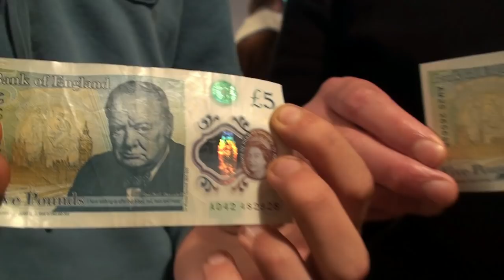Winston Churchill - hero or monster?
British propaganda has created the myth that Churchill was the foremost fighter against fascism.

The truth, however, is that he was a racist, rabidly anti-communist, reactionary who hated British workers as much as colonial slaves, and was not shy about expressing his considerable sympathies for fascism. His main concern was the defence of the British empire.

While Home Secretary in 1911, Churchill sent 3,500 British Army soldiers and a Naval Gunboat (HMS Antrim), into Liverpool, to help the police beat working class demonstrators off the streets. They had been supporting a strike of the general transport workers, who were demanding better pay and conditions and union recognition. 250 were hospitalised, and 5 were shot down in cold blood, of whom 2 were murdered.

As strikes spread across the country in protest, Churchill mobilised the full weight of the Army against the British people, sending 50,000 troops into major towns and cities across Britain.

Under his orders, troops shot down protesting Railway workers in Llanelli, murdering two. The pattern was repeated up to, during and after WW1. In 1919 10,000 troops were sent to crush unarmed striking Glasgow workers. The Army used tanks and were armed with machine-guns.

Churchill's role in the suppression of the British workers during the 1926 General Strike can be read about

Churchill vs Hitler

During the Second World War, apart from being responsible for the deaths of 27 million Soviet people and millions elsewhere, the Nazis slaughtered 5 million Jews. Known as the holocaust, people throughout the world know the truth about this holocaust.

During the same war, in 1943-44 in Bengal, at least 3 million people perished from starvation, while an additional 25 million were reduced to utter destitution. Yet hardly anyone of the world is aware of this Bengal holocaust, let alone that it was perpetrated by the British colonial rulers of India, and overseen by Churchill.

Having taken India into the war without consulting the leadership of the Indian people, the British - as they had in WW1 - went on to impose on the Indian people a disproportionate share of the cost of financing the British war effort, in this case bearing the economic burden of the offensive against Japan. The manner of this imposition directly resulted in the deaths of 3 million Bengalis.

When Churchill heard of the famine he made a number of characteristic 'witticisms', including: "Then why isn't Ghandi dead yet?"; "I hate Indians. They are a beastly people with a beastly religion." and "They breed like rabbits. Relief will not help them."

This in fact was in the time honoured tradition of the British empire in India. Lord Lytton oversaw the export of grain from India to England, and organised a week long orgy of bacchanalian feasting for fully 90,000 colonial officials and princes, to celebrate the crowning of Victoria as Empress of India, while across the Deccan plain, the monsoon rains failed and millions starved to death.

In the last 25 years of the 19th century, fully 30,000,000 Indian peasants starved to death, in famines directly attributable to British policies, while relief was refused and taxes INCREASED, on the grounds of the Malthusian theories of "over-population" and Adam Smith's doctrine of free-market fundamentalism.

Circumstances forced Churchill to align, albeit insincerely and half-heartedly, with the Soviet Union in the war against Hitlerite Germany.

The only country on the western front fighting against fascism was the Soviet Union, which made the most significant contribution in the defeat of Nazi Germany.

Those interested in further details are invited to look at the CPGB-ML pamphlet "The Soviet Victory Against Fascism". This short presentation is an attempt to give an accurate portrayal of Churchill.